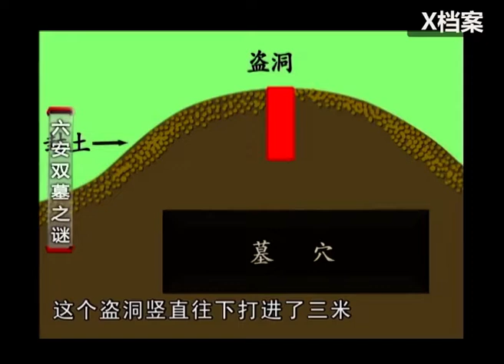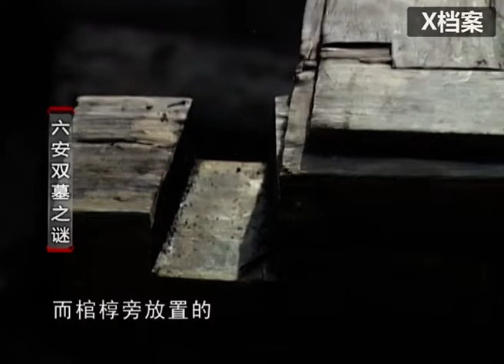古墓挖出一件神兵利器，時隔兩千年光亮如新，沒有任何鏽蝕！【X檔案】